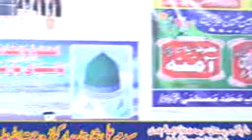Peer Mehar Ali Shah Part 4|Dr Nazim Rizvi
Uploded By Fast Computers Wazirabad
for More Video and Bayan Please Subscirbe our youtube Channal